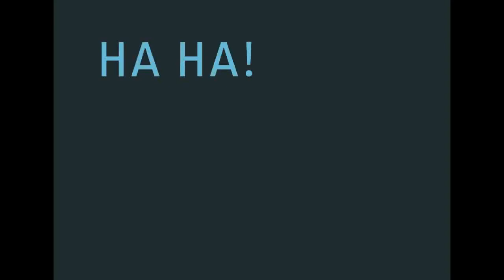SOCIALLY AWKWARD PAT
Welcome to YOUR FAVORITE COLLAB!
This is your favorite...you can't have another one!
I AM PAT.
A.K.A MONDAY.
A.K.A THE MOST INTERESTING MAN IN THE WORLD!
A.K.A No one calls me that.

QUESTION!!!
What's your meme!?